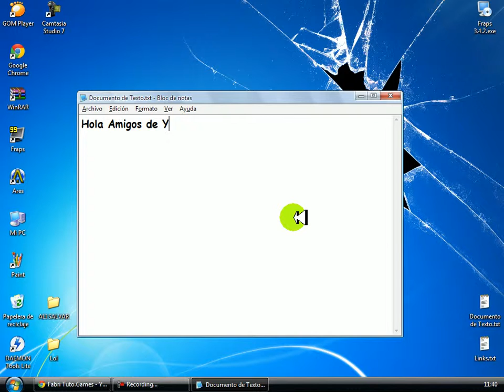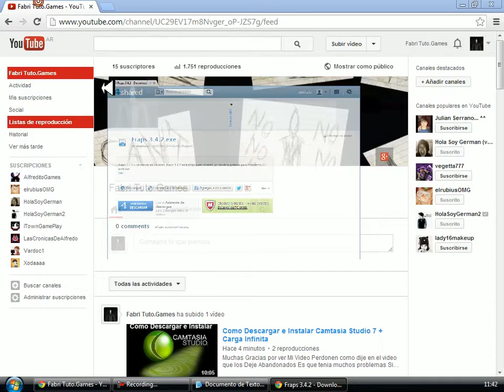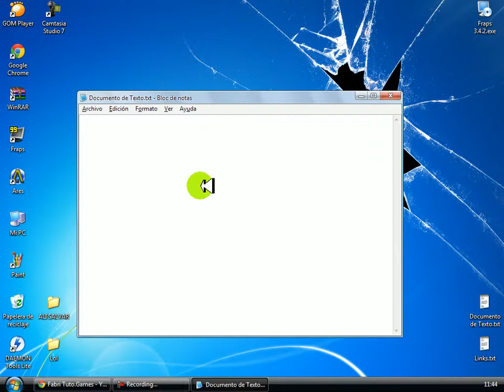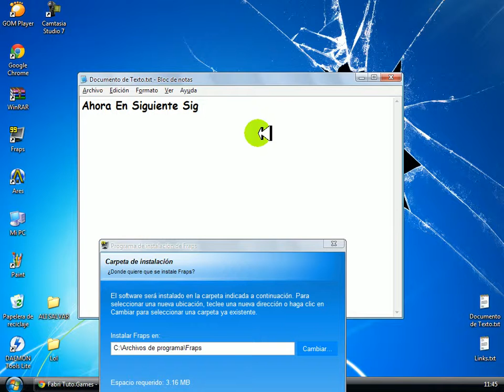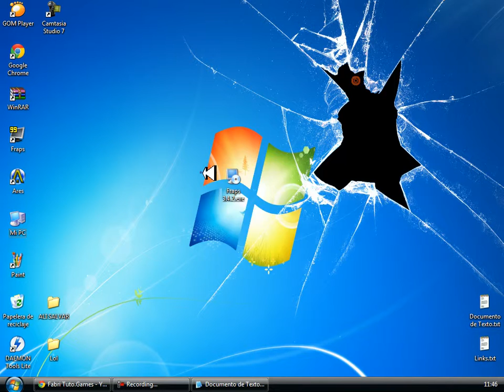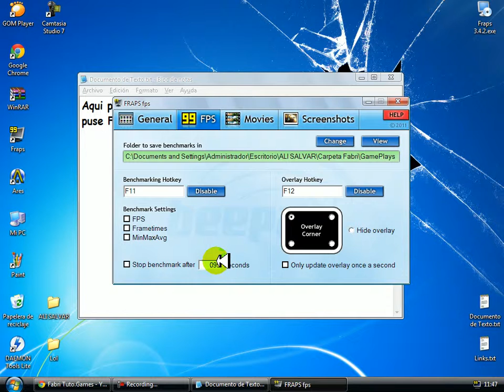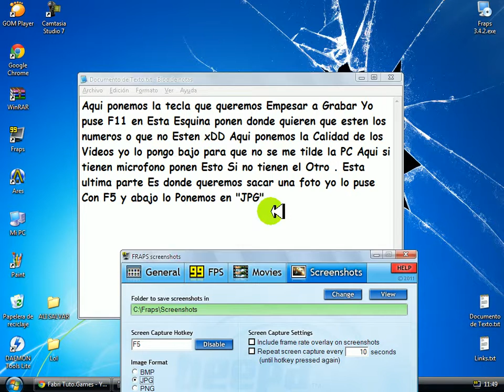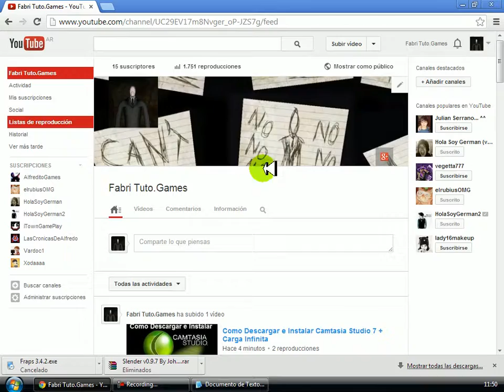Descargar Ultima Version Fraps, Graba Tus Juegos Full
Muchas Gracias por ver Mi Video Espero que te haya Gustado y Servido No Dudes en Suscribirte y Darle Manito Arriva si el/los Link/s no Funcionan Diganlo en los Comentarios Saludos!!!